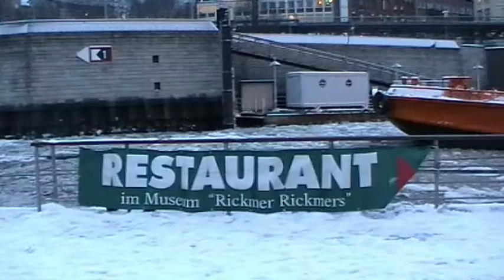hamburger hafen landungsbrücken eiszeit remix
eine Abkühlung bei diesem heißen tag...der Clip stammt vom winter 2010..